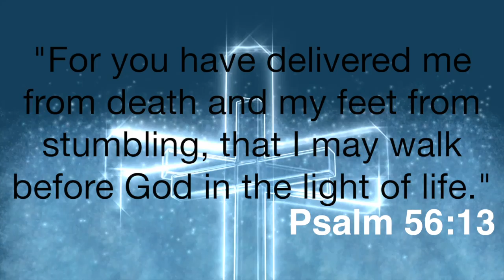The Woman Looking Back At Me written by Lisa Thompson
Deliverance from addiction